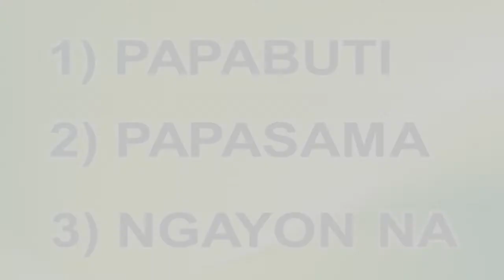PAGBABAGO NG ISIP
Rdo. P. Reynaldo V. Rivera, TOC, VF
Kura Paroko